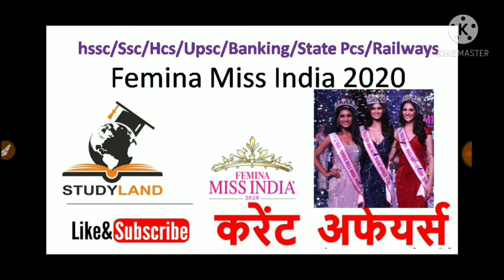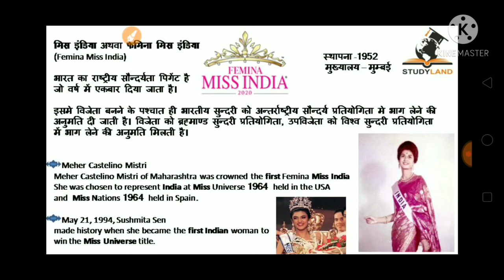Miss india 2020 # study land Current affairs 2021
Current affairs 2021 for all types of government exam -hssc ,ssc,hcs,upsc, railway etc..